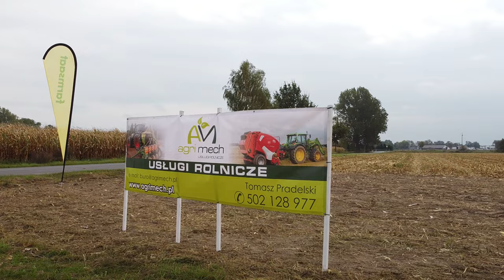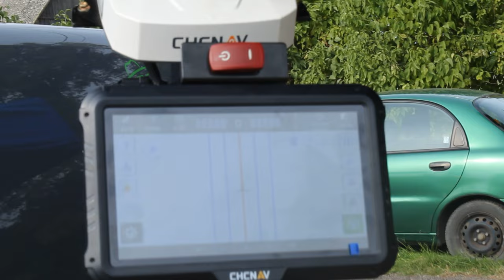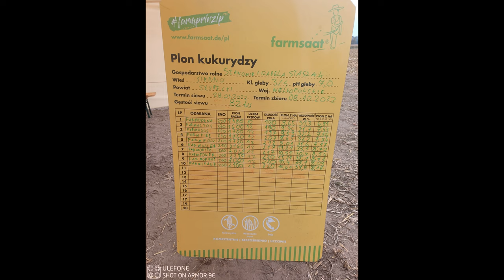Zbiór Kukurydzy z poletek doświadczalnych z firmą Farmsaat& JanPol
OPIS

Dziś przedstawiamy wam drodzy widzowie zbiór kukurydzy różnych odmian z firmy FarmSaat, wydarzenie miało miejsce w powiecie Słupeckim gmina Ostrowite miejscowość Sienno. Film powstał przy współpracy z Firmą Janpol Link do firmy poniżej opisu a także dobrze wam znaną firmą wykonującym dla rolnictwa Usługi Agri-Mech Tomasz Pradelski, zachęcamy zainteresowanych do Kontaktu z tymi firmami do zapoznania się z ofertą kukurydzy na rok 2023
Muzyka w filmie nie jest moją własnością, ma charakter edukacyjny nie czerpie z niej żadnych korzyści materialnych